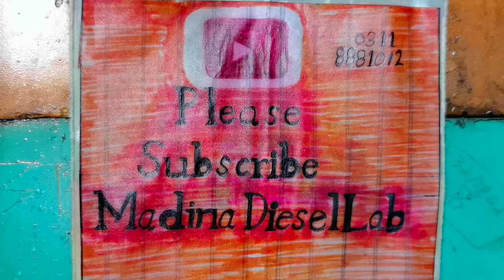how to common rail injector repair // denso 2kd injector setting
Toyota 2kd engine injector
2kd engine injector rebuild
How to 2kd injector
Common rail injector repair
Vigo injector repair
2kd injector system
Toyota 2kd injector checking
How to injector checking